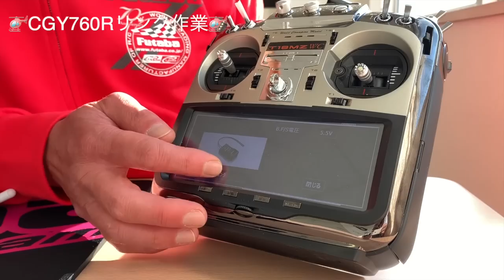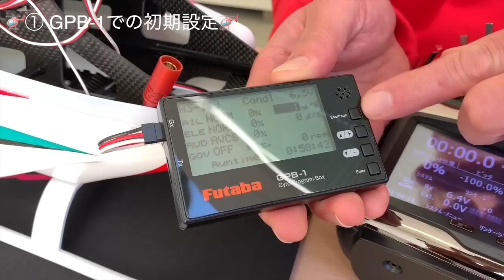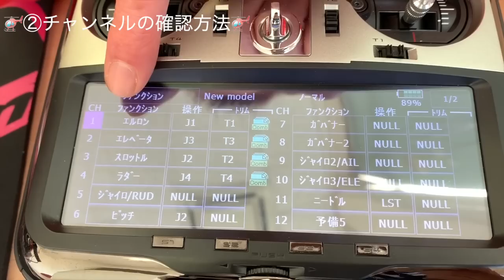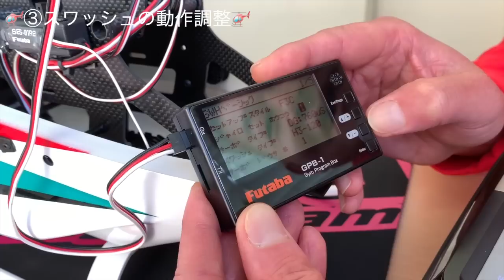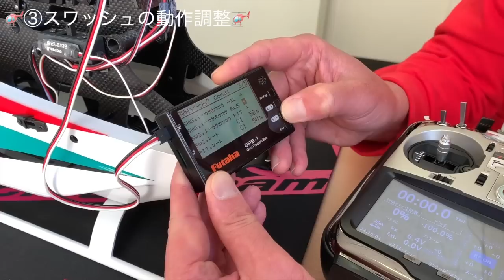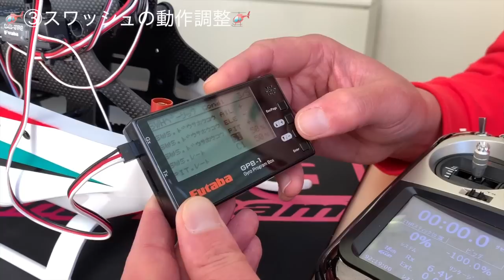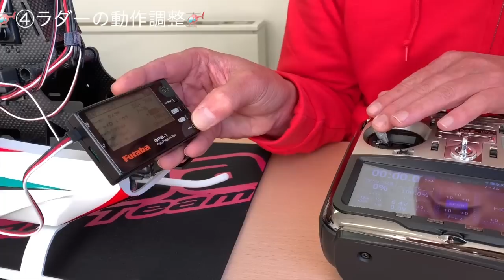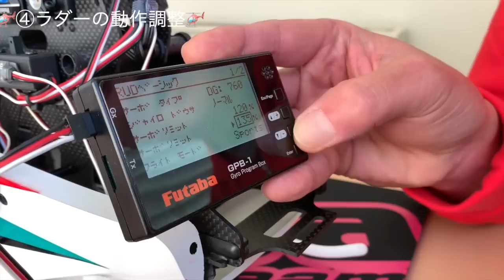Futaba CGY760R 取り付け & 調整方法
ワイヤレスチューニング機能を搭載した、受信機・ガバナー内容のヘリ用３軸ジャイロ Futaba CGY760RをFutabaのワークスフライヤー土橋幸広が解説します。